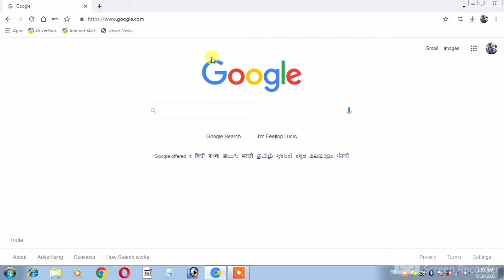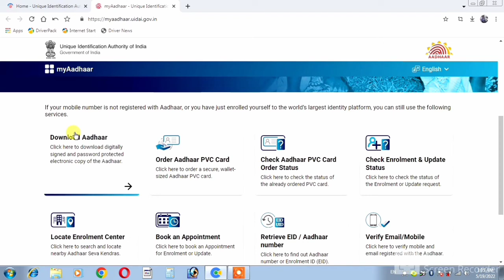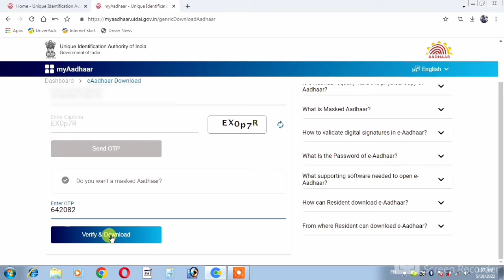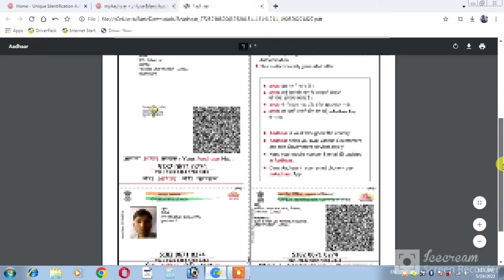Aadhar Card kaise Download karen | Aadhar card kaise download kiya jata hai|aadhar card status check